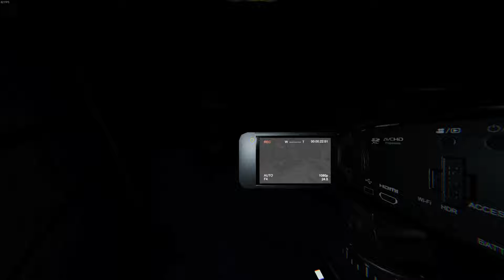Phasmo Daily | Most deaths to Raiju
Going to Sunny Meadows, Ridgeview, and Willow today.

I play on a Custom difficulty, that is pretty much Nightmare, but with sanity monitor on, and only 1 second grace period.

00:00 Sunny Meadows restricted
05:58 Ridgeview
10:57 Willow